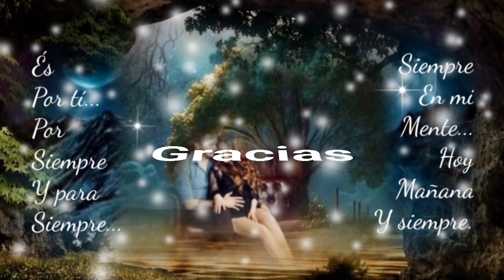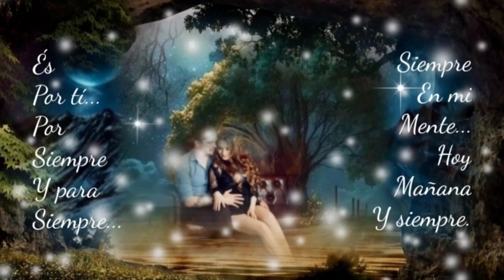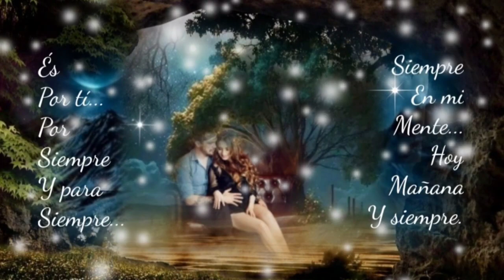Desde Hoy No Quiero Ni Me Importa Tu Amistad - Los Yonic's (serge djbcmx)